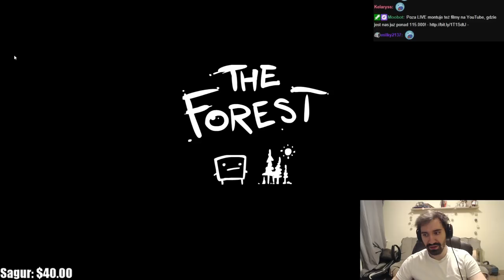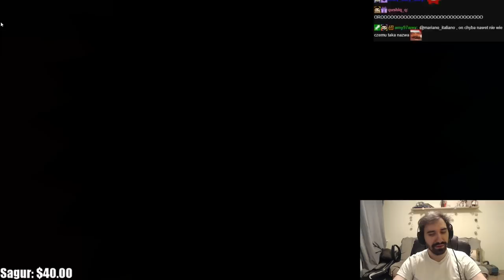WIDZOWIE MÓWIĄ, ŻE TA GIERKA MA MNIE ZŁAMAĆ | SUPER MEAT BOY *ROZDZIAŁ 1*